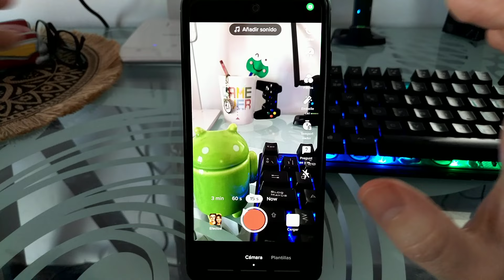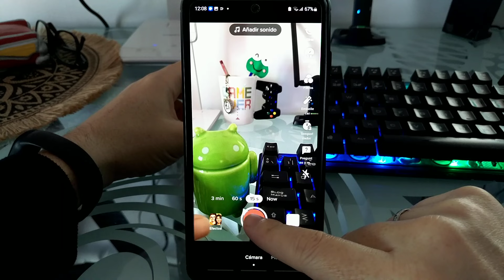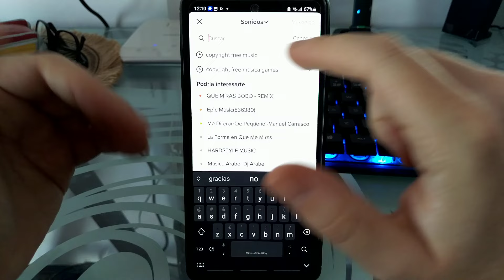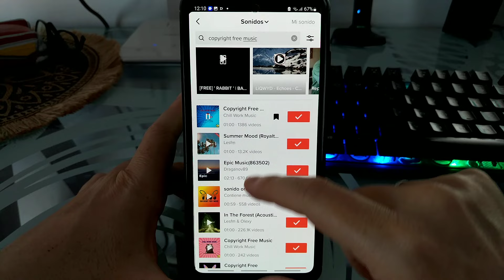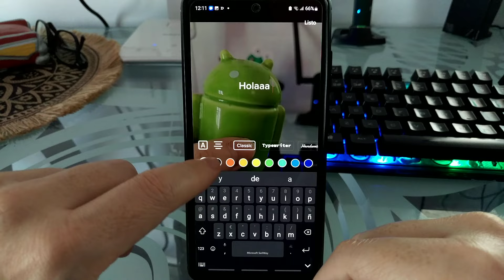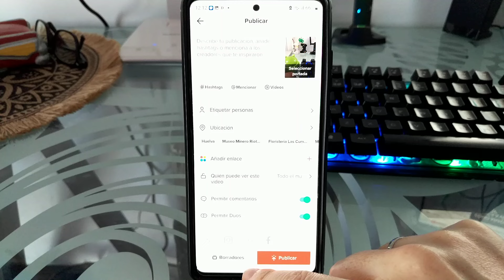🎵👉📱 Cómo PONER MÚSICA a un VÍDEO de TIK TOK FÁCIL y RÁPIDO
¿Te gustaría AÑADIR MÚSICA a tus VÍDEOS de TIKTOK❓. En ESTE ☝ VÍDEO informativo te enseñaré como puedes poner música de fondo en TikTok para así hacer vídeos de TikTok al ritmo de la música paso a paso.

Vídeos Relacionados 📹

Tutoriales ⚙️

Multimedia 📹